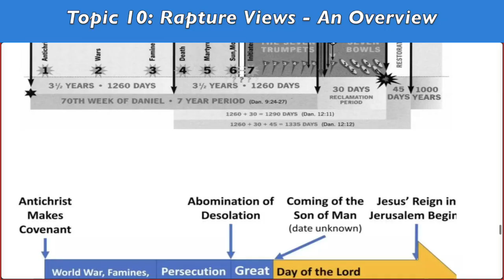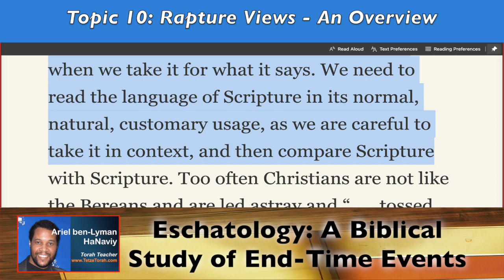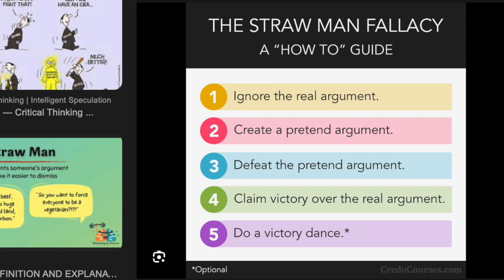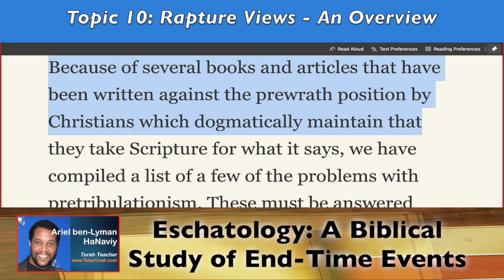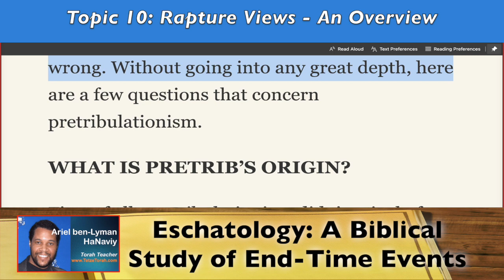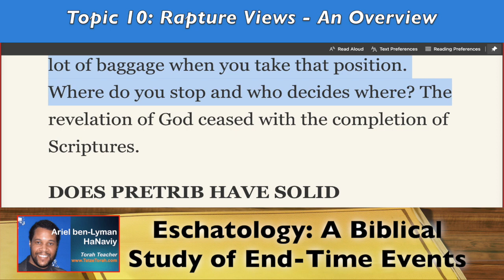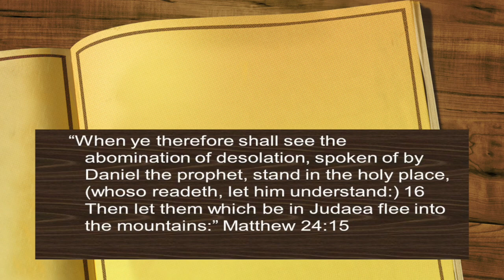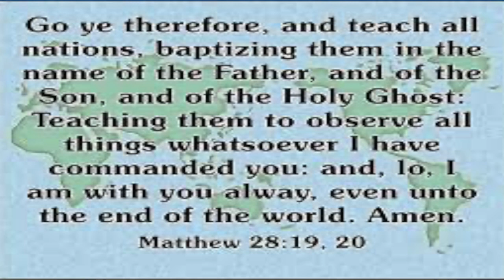(Topic 10 Part 39) Eschatology: A Biblical Study of End-Time Events | Rapture Views - An Overview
RAPTURE VIEWS: AN OVERVIEW

Pretribulationalism
This view was first known as “the secret” or “any moment rapture.” It is a relatively new position which was first taught by the founder of the Catholic Apostolic Church, Edward Irving in the late 1820's. It was then picked up by Plymouth Brethren pastor John Nelson Darby, and he first preached on it in 1843. It came to America in the late 1800's and was popularized by C.I. Schofield when he revised his Bible notes in 1917. Pretribulationists teach that the return of Messiah has been imminent since the days of the early church and that the church will be raptured sometime before the seventieth week begins. Although they have no Scripture that in so many words teaches it, they teach that there are no signs and the rapture could take place at any moment. The seventieth week of Dani’el is therefore considered to be a seven-year period of God's judgmental “tribulation” (hence the term pre-tribulation). This position generally views the seventieth week as the day of the LORD's wrath from which the church is excluded.

Midtribulationalism
This view emerged in 1941 with the publication of the book, “The End: Rethinking the Revelation” by Norman B. Harrison. They believe that the Rapture of the Church will occur at the mid-point of the seventieth week of Dani’el. They see the second half of the seventieth week as the wrath of God and as a result the church will not be here when God pours out His wrath on the earth.

Posttribulationalism
There are a number of views in the posttribulation camp. Some posttribulationalists see the church in tribulation since its beginnings and do not view the seven year period as futuristic. The most prevalent view today is that the seven year period is yet in the future, and that although the Church will experience this time of tribulation, it will be sheltered by God's protection before the second coming. George Ladd in his book “The Blessed Hope” and Robert Gundry in his book “The Church and The Tribulation” both teach that the church will experience the seven year period which will conclude with the rapture of the church.

Pre-wrath
The Pre-wrath position teaches that the true church will be raptured when the great tribulation by Antichrist, inspired by Satan, is cut short by God's “Day-of-the-LORD” wrath, which will occur between the sixth and seventh seals of Revelation, sometime during the second half of the seventieth week. The persecution associated with the great tribulation of Antichrist is viewed as the wrath of Satan, whereas the events that follow, beginning with the seventh seal, are considered the wrath of God.

// RECOMMENDED ONLINE ESCHATOLOGY OR PREWRATH LINKS //